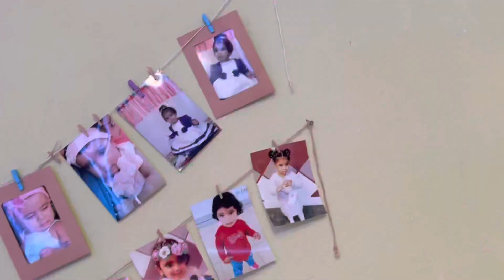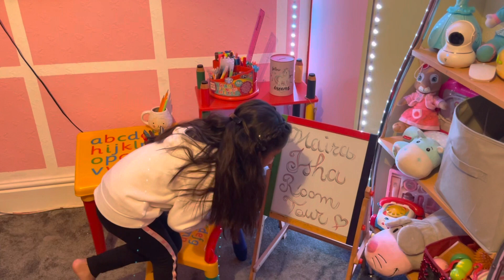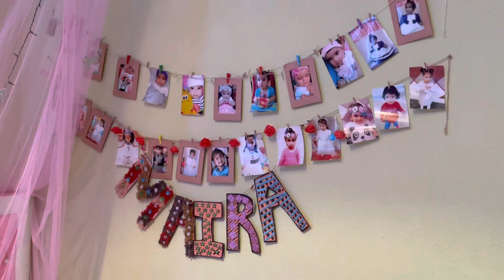Pink Room Tour | Little Girls Room Tour | Organised Toy Room Tour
Check out 5 yr old girl as she gives you a tour of her bedroom!
 Maira gives her very first room tour!
I think her bedroom is so beautiful and organised and Maira is really happy with it too!
She loves Pink so thats why she has got Pink bedroom.

A few days ago I made a video about Isha’s room

If you think she did a great job showing you guys her finished room, leave a comment below & be sure to share this video with someone you think may be inspired by it!
She has a pretty awesome room, don't you think?
Hope you guy's enjoy it!
Please remember to click "like" !!